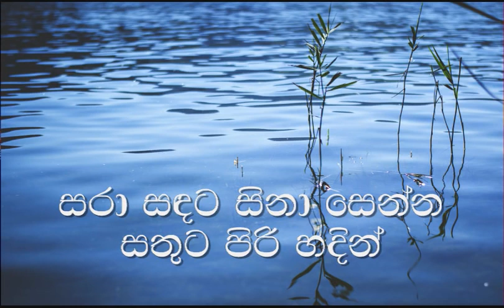Nethe Kandulu Pisa damanna Karaoke